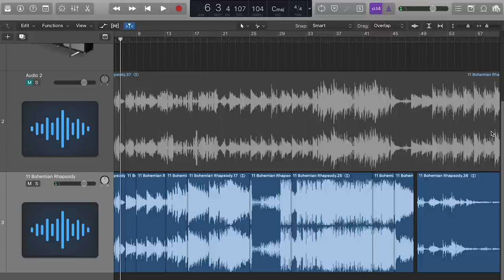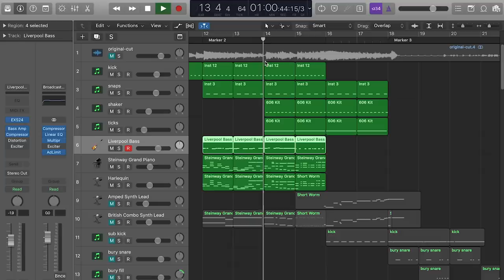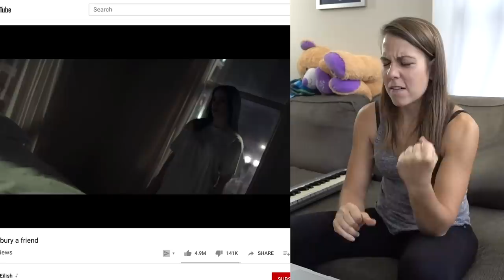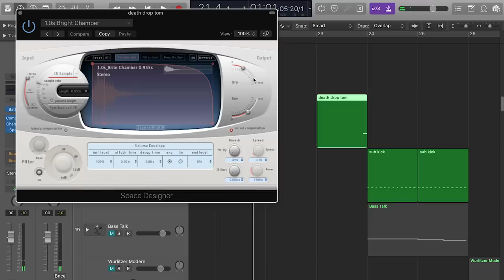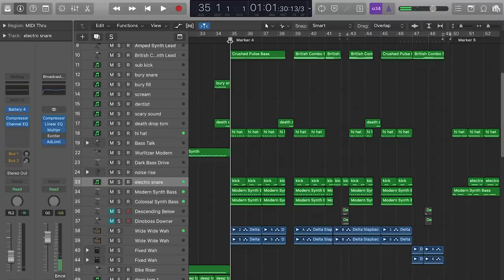What if Bohemian Rhapsody was by Billie Eilish?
Queen by Billie! I remixed Billie Eilish's Bad Guy to be a happy song and you all asked for me to make a happy song in the style of Billie Eilish. Soooo I took "when the party's over", "Bad Guy", "bury a friend "and "you should see me in a crown"...4 Billie Eilish songs, and crammed them into Queen's Bohemian Rhapsody. It's the Queen cover, the Billie Eilish cover, the Bohemian Rhapsody remix that you all actually asked for. But do we regret that?

as if it was covered by Meghan Trainor. The results are QUITE funny. It's the Bad Guy cover no one asked for. The Bad Guy remix that you did't know you needed... And still aren't sure, actually.

FOLLOW ALI!!!

- Ali